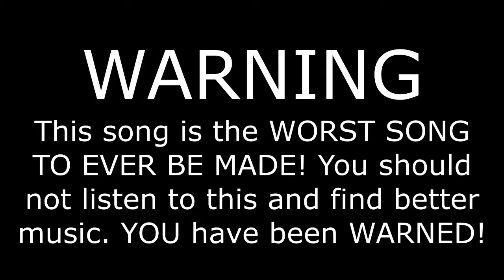Logo(go)Step: The Worst Song Ever Made (Louder Fix)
Please please please watch someone who CAN make music.